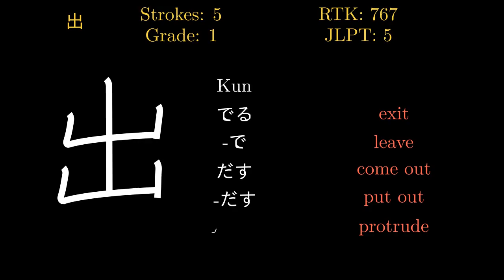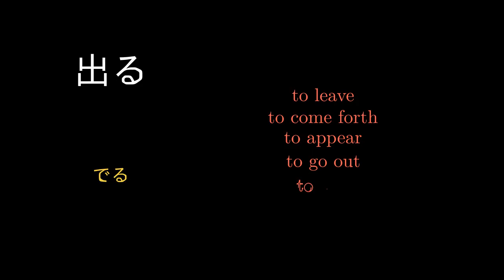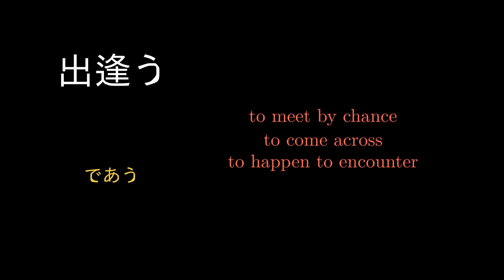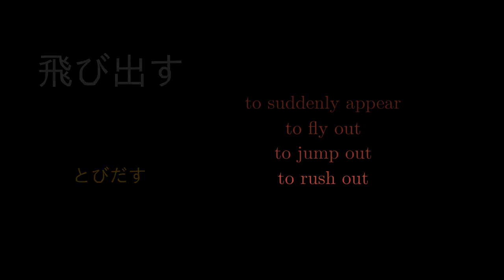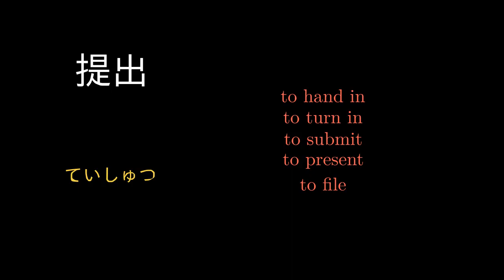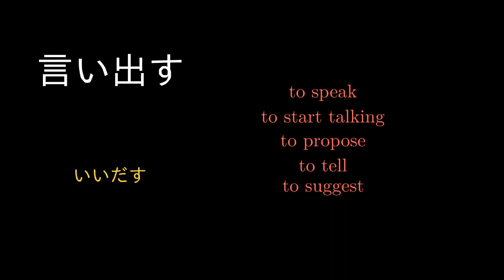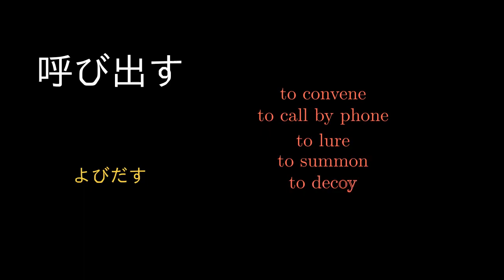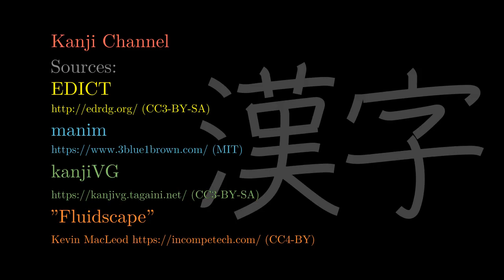出 Japanese Kanji with vocabulary